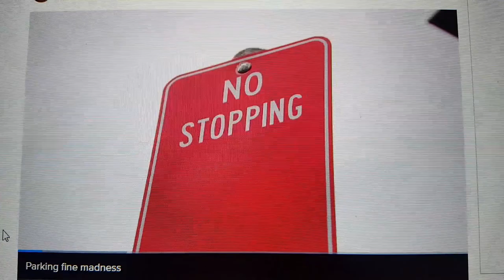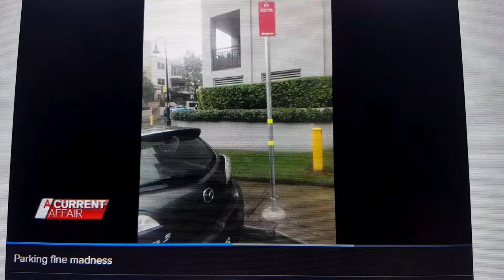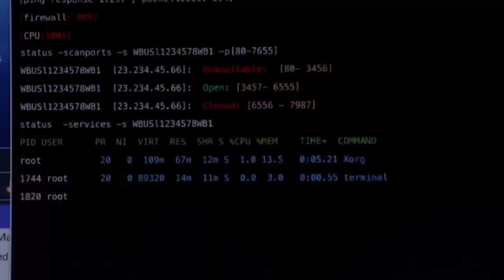BENCH TORQUE #20 | Council madness, 2-speeds & Skynet | fullBOOST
We talk about what has been happening in the fullBOOST world this month. It's all in good fun :) fullBOOST Bench Torque #20

We are now podcasting!